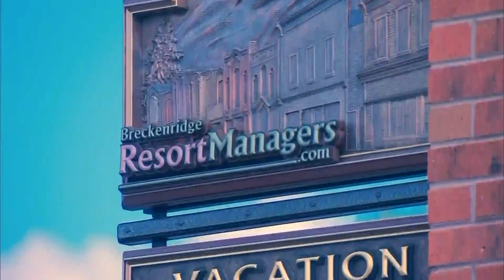Breckenridge reassesses short-term rentals amid housing crisis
Breckenridge is trying something different as it works to figure out the housing crisis affecting almost all mountain towns in Colorado.